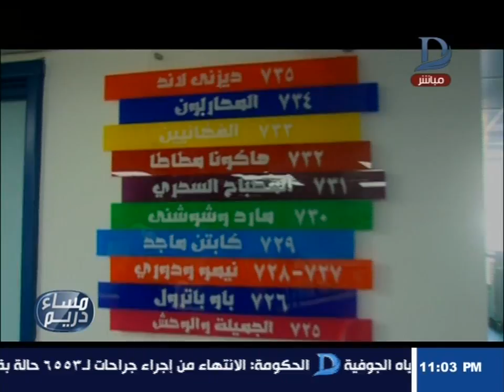مساء دريم | تعرف على سر الدور السابع و كيف يساعد بمبادرة اورام المنصورة لعلاج السرطان بالمجان